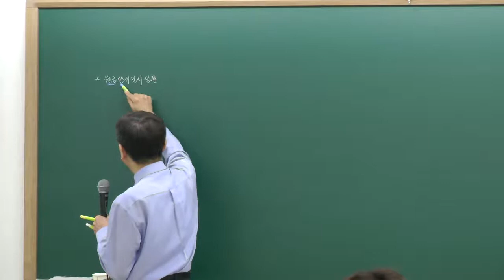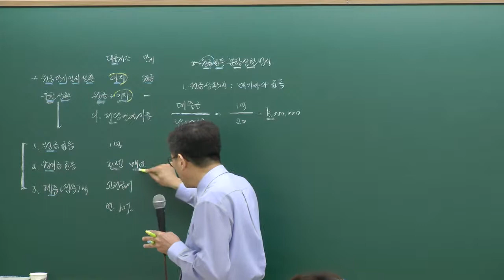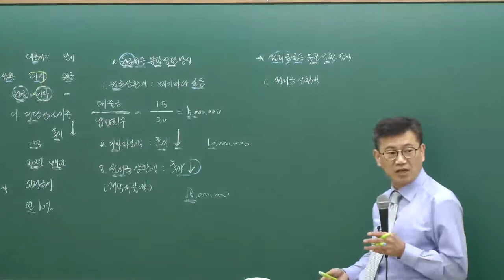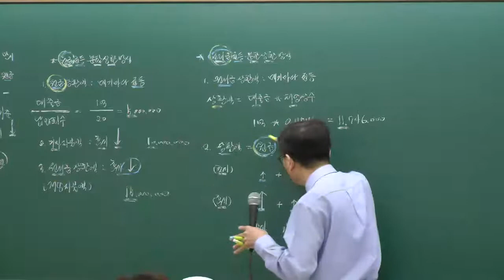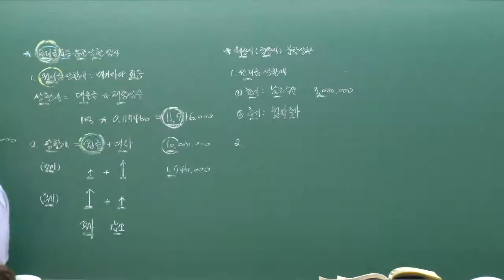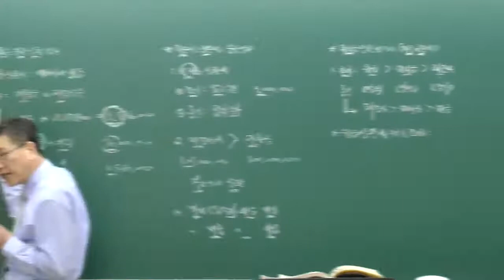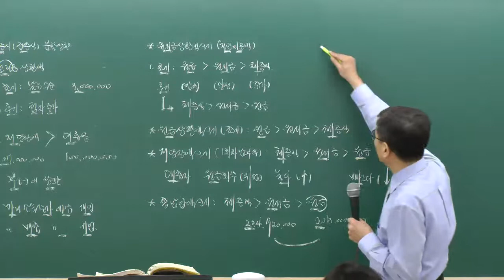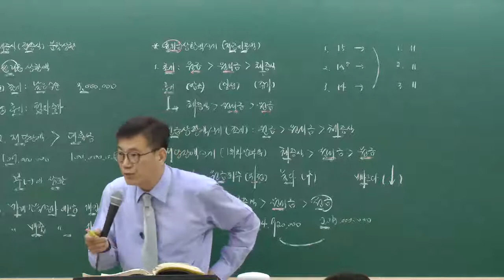[인강통]공인중개사 무료인강(심화이론강의)_부동산학개론(서대술)_29강